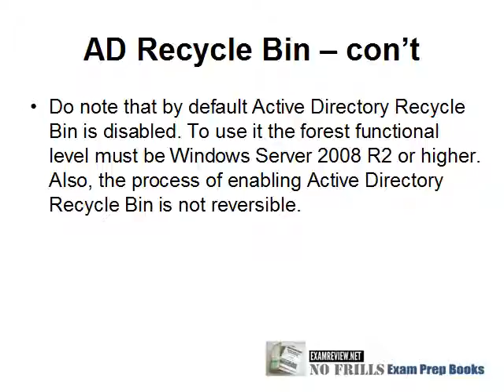MCSE 413 Cramslide AD recycle bin